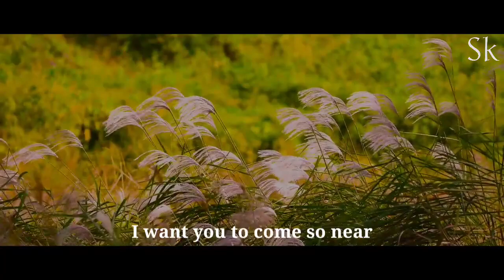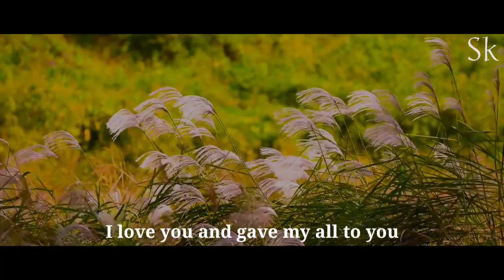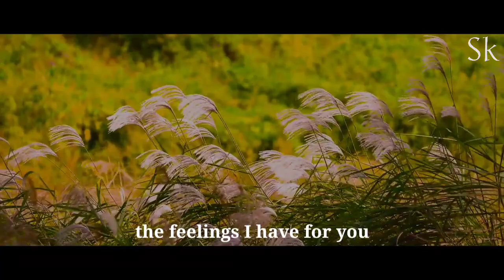It just started randomly and we exchanged numbers. When we started talking